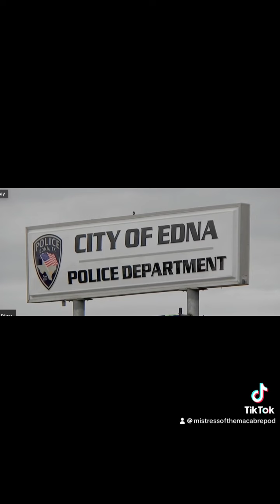Mistress of the Macabre: Minor Episode 23, The Texas Cheerleader Murder The Murder of Lizbeth Medina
A beloved 16 year old Texas cheerleader is found by her mother in their home’s bathtub, stabbed to death and bludgeoned. Police are on the hunt for her killer, and her missing phone is the key to the case. Today we cover the murder of Lizbeth Medina.